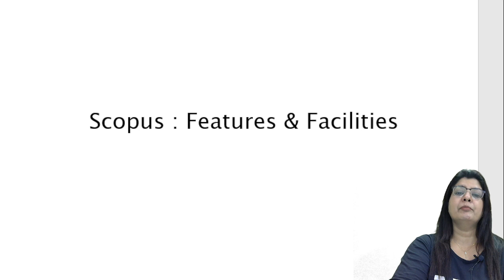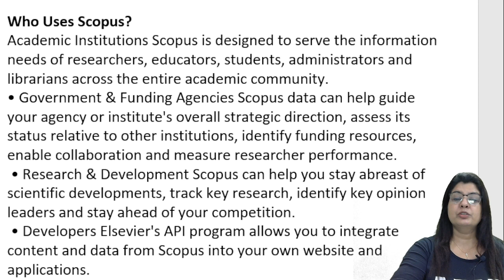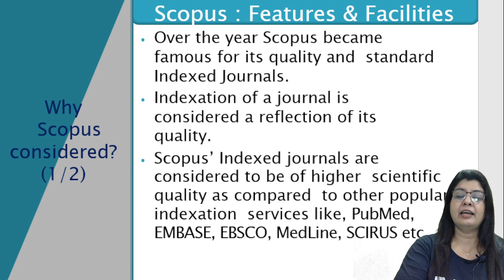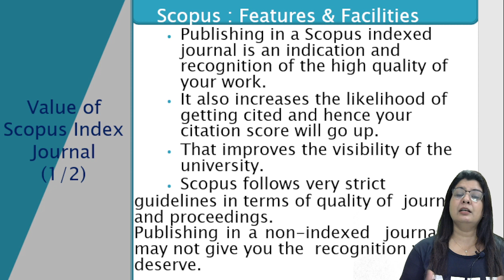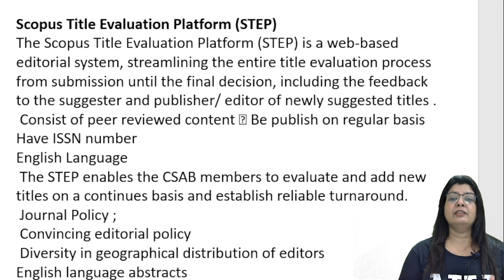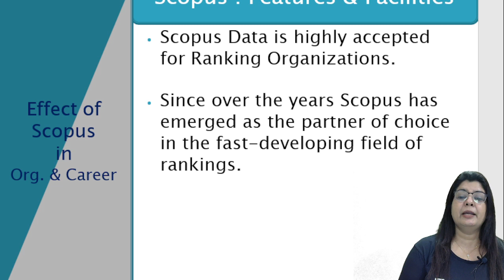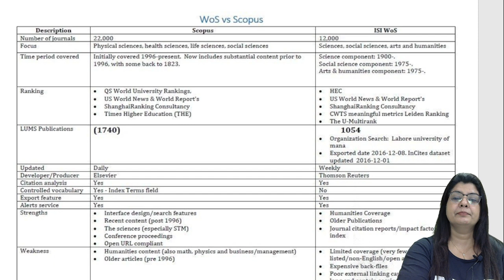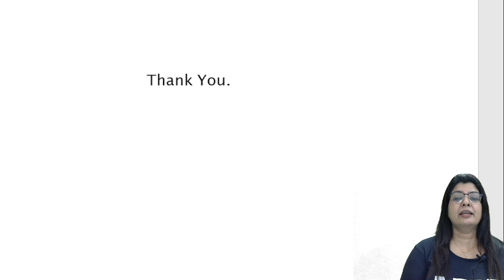What is Scopus | Scopus Indexed Journals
What is Scopus | Scopus Indexed Journals Meaning and Features | Scopus Web of Science | scopus journal
how to use scopus to search for journal articles
difference between scopus and sci journal
how to find out scopus journal article
how to check a journal is scopus indexed or not
how to check if a journal is scopus indexed
how to know if a journal is scopus indexed
how to search a journal in scopus
how to check scopus journal
how to check scopus journal or not